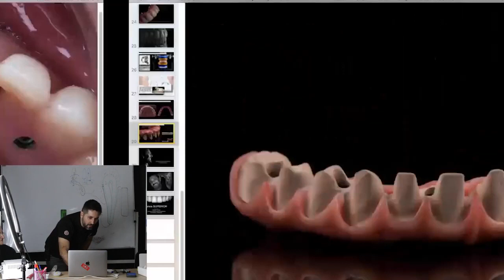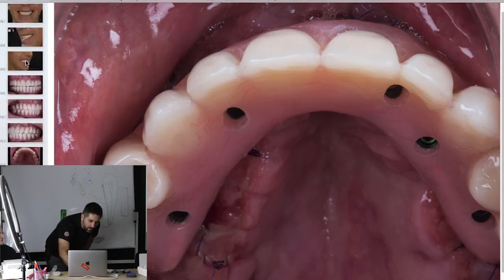Dr Palmas: Come si riparano i denti fissi su impianti dentali